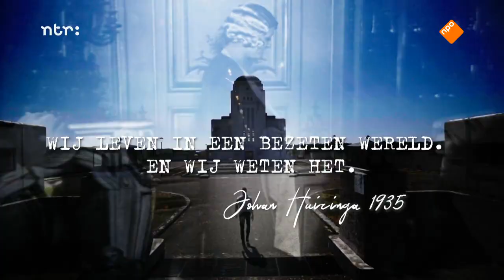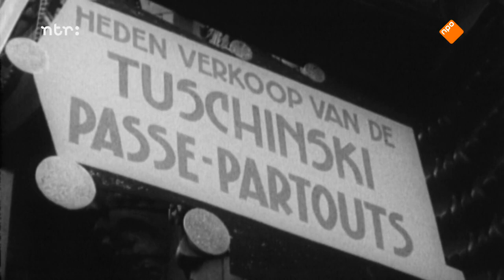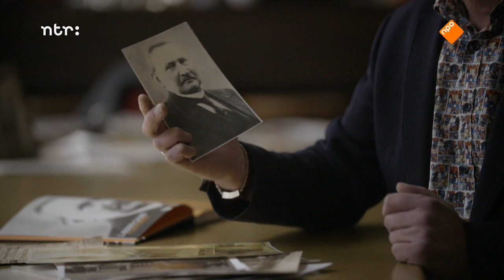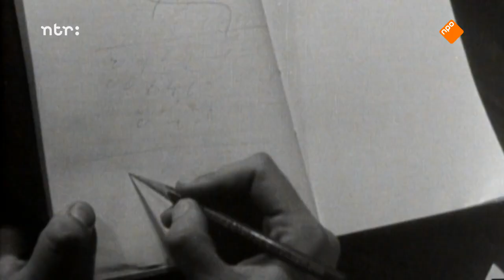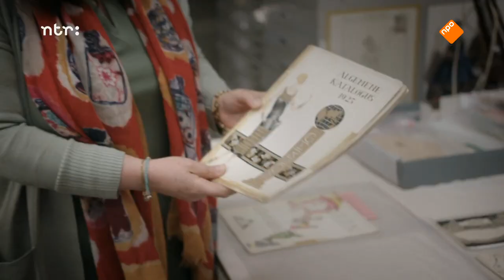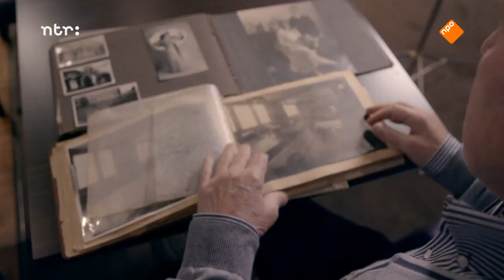A demented world the Netherlands during the interwar period 1/6 (eng.translation) 1080p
People over 100 talk about how they experienced the changes in the interwar period. An elderly lady still clearly remembers seeing a carriage drive. But there were no horses in front... So she had just seen a car drive for the first time! Another lady was once in Germany, at a place where the Führer drove past. Then she also gave the Hitler salute, which still bothers her.

"In addition, these 100-year-olds talk about the arrival of electricity, 'lust-inducing' cinema films, zappelins they saw flying and the harrowing poverty during the crisis years.

In the 1920s, Europe was recovering from the devastating Great War, which raged from 1914 to 1918. The Netherlands was neutral in that period and came out of the battle relatively unscathed. The 1920s may not have been as 'roaring' as in the US, but plenty happened here too: rapid modernization, lofty ideals, emancipating women, jazz music and all kinds of new techniques cinema, radio, airplane.

“We are living in a demented world. And we know it. It would not come as a surprise to anyone if tomorrow the madness gave way to afrenzy which would leave our poor Europe in a state of distracted stupor, with engines still turning and flags streaming in the breeze, but with the spirit gone.”
— Johan Huizinga, 1935